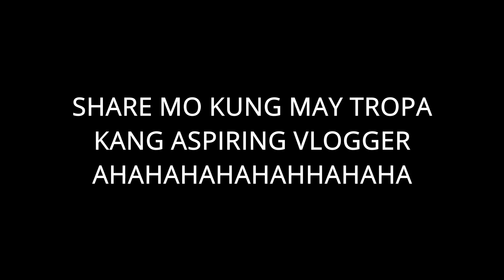BASIC VLOGGING/BLOGGING TECHNIQUES